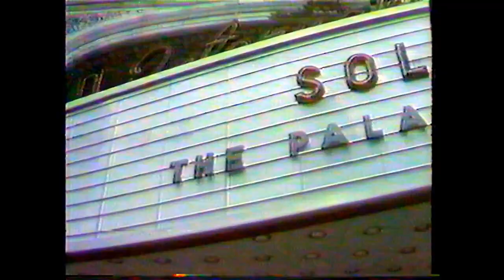Palace Theatre (Cincinnati, Ohio) 1978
A story about the Palace Theater in 1978 during remodeling.
Opened on December 6, 1919 as the Palace Theatre, B.F. Keith founded this theater as part of his circuit and it remained a vaudeville house until 1928 when it switched over to movies. The Palace Theatre was also known as the RKO International 70 and the International Movie House and later became a venue for stage shows, concerts, and Broadway musicals.

The Palace Theater was demolished in 1982 and a large office building was erected on the site.